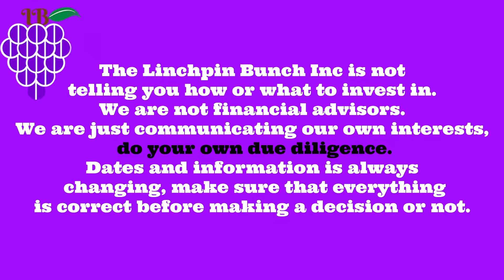What Is Going to a Meetup Like? Why Should We Go to Meetups? - Antonio Johnson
The Audiobook